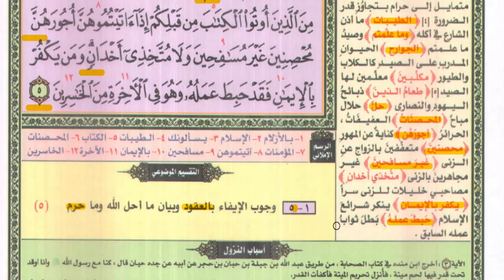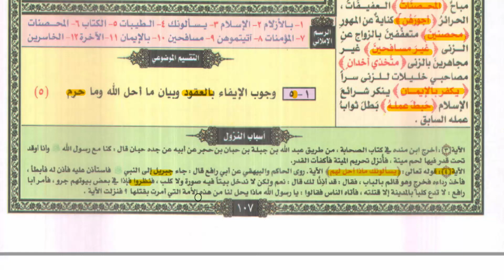107 وجوب الإيفاء بالعقود{دورة الحفظ المتقن}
00:00 👋 البسملة وبداية الفيديو.
00:05 👋 الحفظ التسلسلى للآيات الكريمة.
08:00 👋 تجويد وتفسير الآيات الكريمة للحفظ بفهم.
10:00 👋 الفوائد من الآيات الكريمة.

رابط قائمة التشغيل لما تم إنجازه من سلسلة {دورة الحفظ التسلسلي للقرآن الكريم مع التفسير}